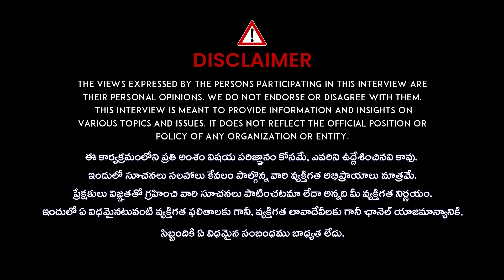Kirrak Seetha About Roles & Characters In Web Series | Bigg Boss 8 Telugu | Kirrak Seetha Exclusive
Kirrak Seetha About Roles & Characters In Web Series | Bigg Boss 8 Telugu | Kirrak Seetha Exclusive | iDream Gold